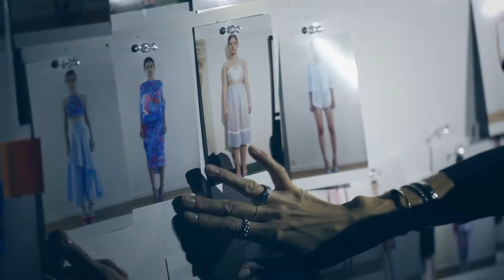SHIATZY CHEN│夏姿‧陳│2015 Spring Summe PARIS FASHION WEEK Backstage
SHIATZY CHEN 2015SS Paris Show Backstage

Tuesday, September 30, 2014, 5:30PM (Paris Time)
Grand Palais , Galerie Sud-Est, Porte H, Grand Parvis,
Avenue Winston Churchill 75008 Paris

夏姿．陳2015春夏系列發表會幕後花絮
9月30日17:30  (法國巴黎當地時間)
巴黎大皇宮